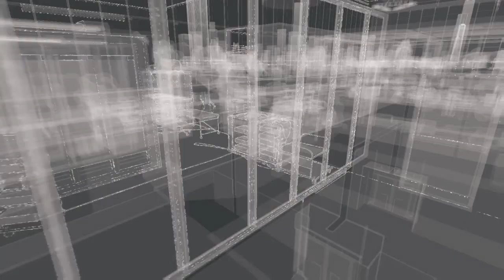WATCH DOGS 1: Visite chez Blume, enfin presque ! (GLITCH) [FR]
Merci à @Gabytomdq pour l'astuce

Pseudo: Msxlegend33